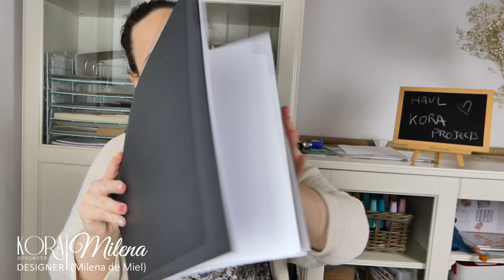😍😍📦 Compras SCRAPBOOKING - KORA PROJECTS - Novedades 😍😍😍